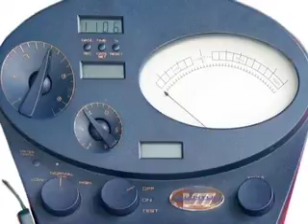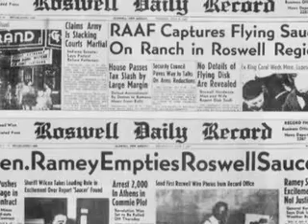Scientology Blinded by "science"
Futuristic 1950s UFO cult based on 1950s ignorance and fears of UFOs, radiation, psychiatry and "foreigners."  LOL!  Google "scientology" for yourself you will be amazed at what you find. Keep your money, friends, and family, never join a cult.